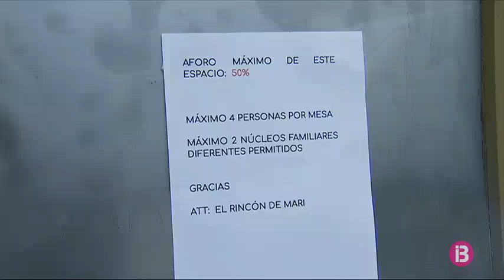Resum Notícies Cap de Setmana Vespre 25-4-2021